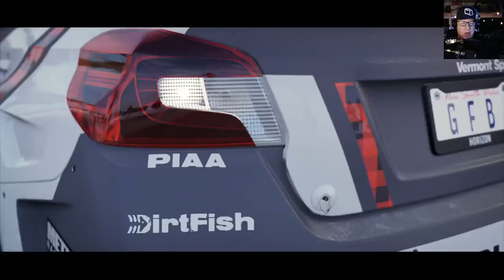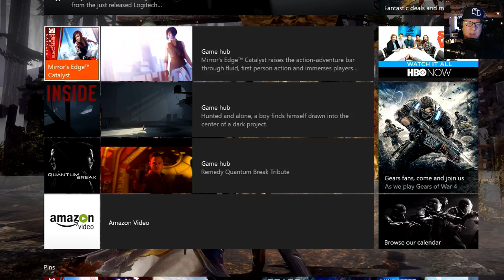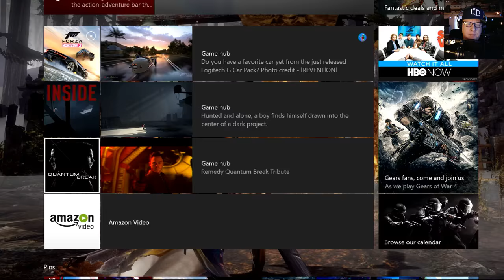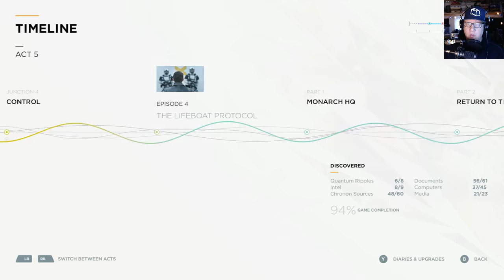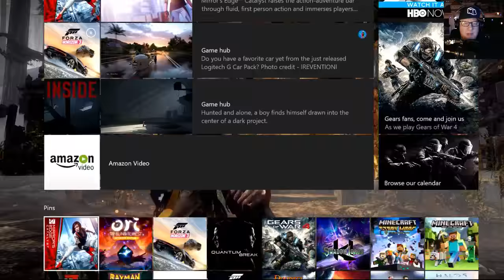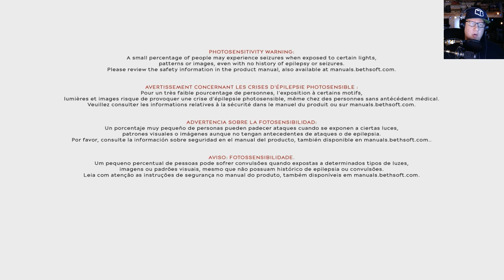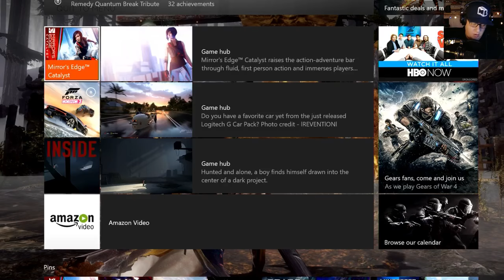Streaming some of my Giant Bomb Top-10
Steaming a handful of my Top-10 games from my Giant Bomb 2016 list. Including: Forza Horizon 3, Mirrors Edge Catalyst, Quantum Break, Dishonored 2 and Inside.